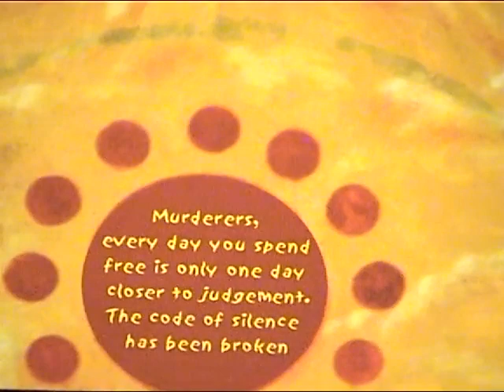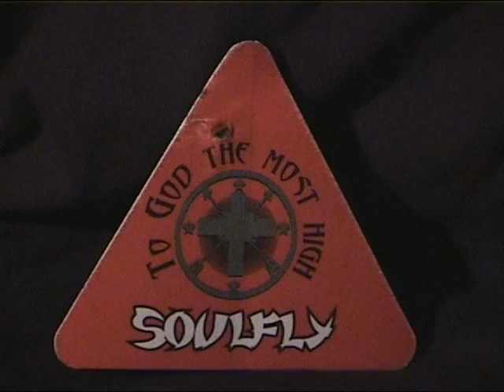Soulfly - 04/10/2000 - SAUGET, IL.